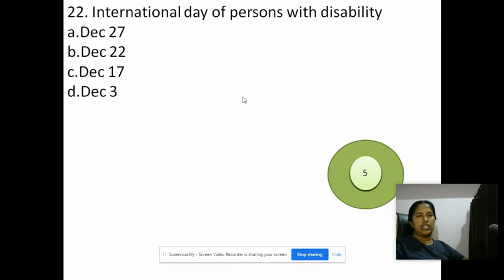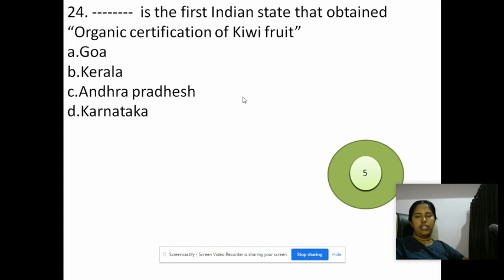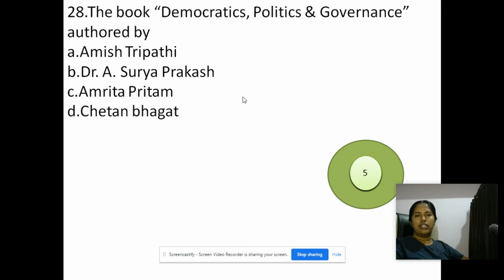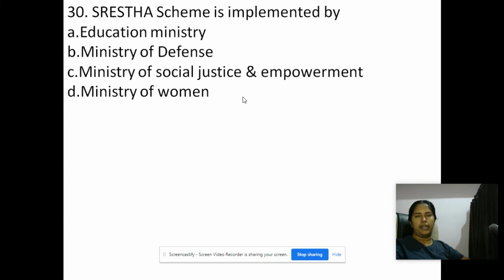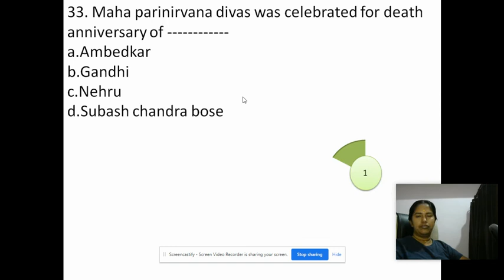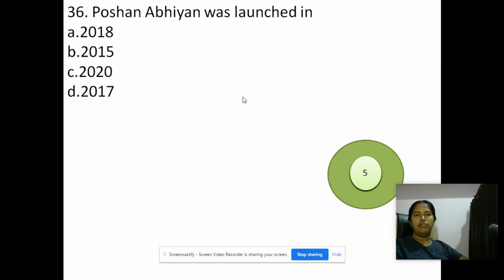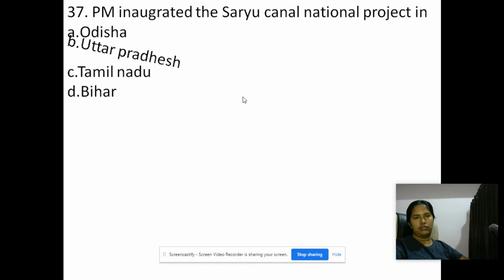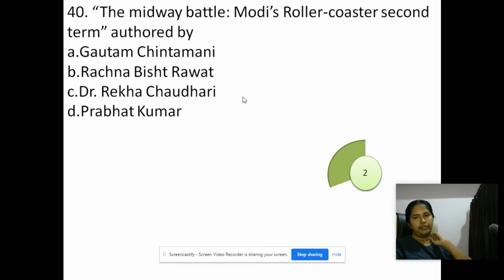December Month Current Affairs Quiz - Part II 2021 - TNPSC - English Medium - Group 4 2022 - Group 2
Paid subscriptions - Rs 299 to get all pdfs(Class Room Notes)
Weekly Test Series pdf subscription - Rs 599/Year

For those who are in Dharmapuri, Please come to Vel khadhi bhavan for Khadhi purchases.

Address
Vel khadhi Bhavan
15, Arumuga aachari Street
Dharmapuri

For those who want to take LIC policy for you/your family/ your child. Please whatsapp with the requirements as and need to below number

For Video/Photo bookings during the special occasions, contact

Karmugil Studio
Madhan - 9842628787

'Friend - Priyanka

Now we are on Instagram as @ikigai_collection_cbe. Install the app to follow my photos and videos.

Here you can purchase best quality products directly from manufacturers... Vaalai pattu, aarani pattu, chettinad cotton sarees negamam cotton sarees, elampillai sarees, DSR brand clothes, pranjul and Shree Ganesh Brand salwars etc... at best price...